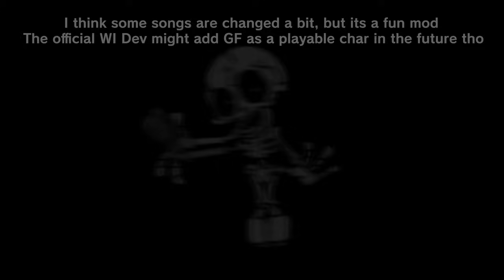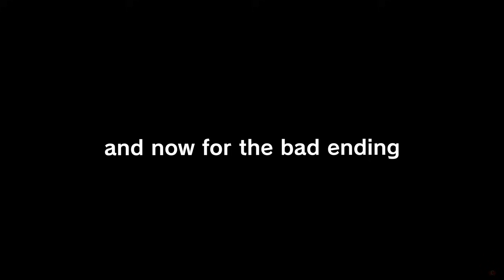Friday Night Funkin' Mickey Mouse & Oswald D-sides VS GF | Wednesday's Infidelity Part 2 (FNF Mod)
Friday Night Funkin' VS Mickey Mouse & Oswald D-sides as GF in Wednesday's Infidelity Part 2 (FULL Week) is an FM mod created by Evelynie

This Epic Mickey Mouse Mod is for the PC in 2160p Ultra HD, but this time GF is the one who meets Mickey Mouse, Minnie Mouse, and Oswald the Lucky Rabbit Cartoon on a Wednesday night. Oswald also gets some new songs and replaces Donald Duck + goofy. GF singing Versiculus, untold loneliness, Accelerant, Vesania, and Unknown Suffering is probably my favorite.

The other day we played as Boyfriend using his old cartoon skin, but someone found a secret gf sprite in the folder and decided to make GF sings all of the songs and even made a few remixes. GF sings it all except the mickey imposter and Wednesday's infidelity leaker / leaked build songs.
I think this is a very fun Mouse mod, but it only has like 100 downloads. There are joke cutscenes here, so instead of seeing mickey mouse's rivals flirting with Minnie mouse, you'll get to see Mickey Mouse just goofing off. Anyway, we'll be playing it on very hard mode for all VS Wednesday's Infidelity Part 2 songs as GF.

Game Note: Join us to see the sad adventure of Mickey Mouse, being absorbed by a needle after seeing his girlfriend with another man. Bf & Gf will try his best to keep him alive, as they fight rap battles.

All Songs from Friday Night Funkin' VS Wednesday's Infidelity Mickey Mouse Part 2 FULL WEEK Mod Timestamp:
00:00 Game Over Animation
00:43 Intro + Menu
00:55 All Weeks | New Memo
01:20 Joke Cutscenes 1
01:44 Wistfulness Song (VS Mickey Mouse 1st Phase)
03:04 Mickey doesn't feel so good
03:29 Dejection Song (VS Mickey Mouse 2nd Phase)
06:09 Joke Cutscenes 2
06:21 Unknown Suffering Song (Mickey Mouse 3rd Phase VS BF)
06:38 Laugh
06:45 GF Turn
08:22 BF Turn
08:42 GF Turn 2
09:17 Joke Cutscenes 3
09:40 Sunsets Song (Happy Mickey Mouse)
11:26 Good Ending?
11:41 Versiculus Iratus Song (Sad Demon vs Prisoner Mouse)
12:13 GF going hard
12:22 Demon Laugh 1
15:10 Carnival In Toyland Song (VS Puppet Mickey)
16:57 Spring March Song (VS Puppet Mickey)
20:03 Cravings Song (Vs Chedder)
20:21 Father!
22:24 Hunger Pangs Song
22:53 Father, more!
25:25 All Weeks | Freeplay
25:48 Too Slow Song
26:32 Becomes Mouse.EXE
27:23 I'll Get Everyone
28:11 Final Transformation
28:43 Loses
28:51 Battered Song
30:25 3 2 1 GO!
31:08 Accelerant Song Remix (VS Mickey Mouse & Oswald)
32:46 Oswald Sings
33:13 Oswald Can't Die
34:15 Scary Face
34:35 Vesania Song Remix (BF vs GF)
37:51 Kriman't Song (VS Sad Mokey)
39:57 Kriman't Real Song (Crazy Mokey)
42:58 Oswald Full Week
43:02 Despair Song (Oswald vs BF)
43:38 You okay Oswald?
43:58 Despondency Song
45:06 Oswald, Are you happy?
46:31 Are you going insane?
46:48 Untold Loneliness Song (D-Side Oswald vs Girlfriend)
47:39 GF going hard
48:00 In the end...
48:17 Pull
50:06 Clubhouse Song (Vs Mickey Mouse)
52:15 Bad Ending
52:28 Last Day Song (Mickey Mouse vs BF)
54:27 Mickey Mouse Steals GF
56:15 Satan
59:13 I still can't understand what he's saying
59:43 True Bad Ending (If BF gets the misses)
01:01:20 Outro - CommunityGame

Mod Creators for VS Wednesday's Infidelity Mickey Mouse Part 2 below